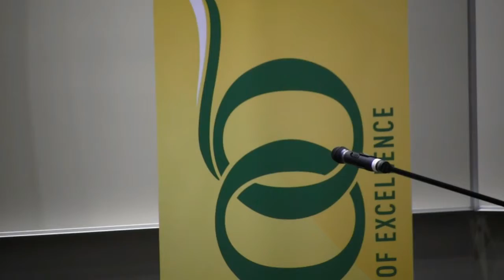The Future of Law School Circumstances Panel Ian Holloway P2iv